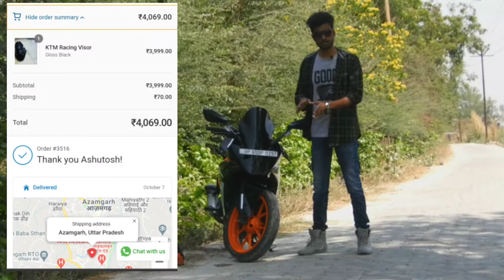Don't Buy KTM RACING VISOR biG Scam | KTM Visor RC200 BS6/125 BS6/390 | MUST WATCH BEFORE YOU BUY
ktm rc bubble visor price
VISOR FOR KTM RC 200/200 BS6 / 125/125 BS6 / 390
ktm rc racing visor price
ktm rc taller visor
rc full visor price
Double Bubble Visor for KTM RC 125, 200 & 390 Now give your RC a complete makeover by installing our all new DB Visor. This all new Windscreen adds to
BUBBLE VISOR FOR KTM | VISOR
KTM RACING VISOR FOR KTM RC 200 BS6 / 125 BS6 / 390 | BUBBLE VISOR FOR KTM RC | KTM RC VISOR
RACING VISOR FOR KTM RC 200 BS6 / 125 BS6 / 390 | BUBBLE VISOR FOR KTM RC
KTM Racing Bubble Windscreen RC 125/200/390Racing windshield with bubble "Bubble" shape as tried and tested over many years in the world of racing ..
Black ABS Plastic KTM RC 200 390 DB Visor
Installing racing visor on ktm 200  *MONEY WASTE*
KTM RACING VISOR FOR KTM RC 200 BS6 / 125 BS6 / 390 | MUST WATCH BEFORE YOU BUY
Shocking Result of Racing Visor at Night | Black Vs Clear Visor  | Ktm Modification |
KTM RC 390 Bubble Visor Installation & First Look | Best Looking Visor? | KTM RC 390 Facelift |
Installing KTM Racing Visor & Winglet | MotoGP Visor | KTM Rc 125 | KTM Rc 390 |
KTM RC 200 BS6 Visor Wrap | Shocking Look | Full Modification
Ktm rc visor
ktm rc200 bs6 visor
Ktm rc 390 visor
Ktm rc125 bs6 visor modification
Ktm rc Visor modification
Ktm rc bike
Ktm visor